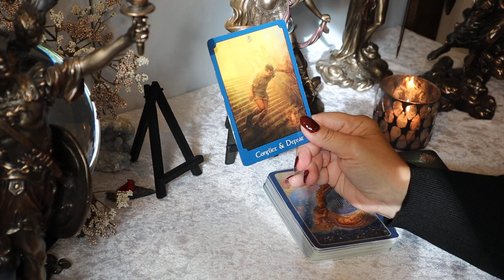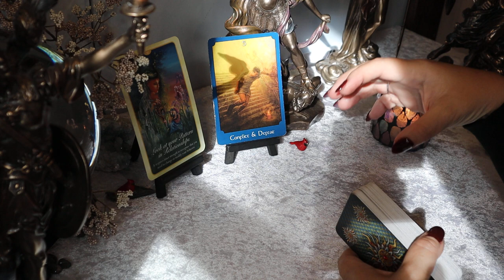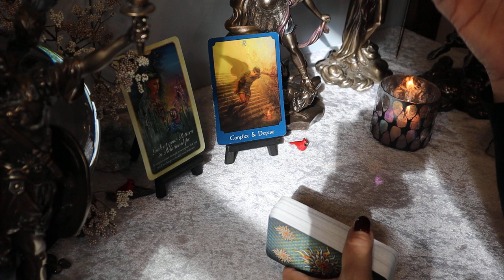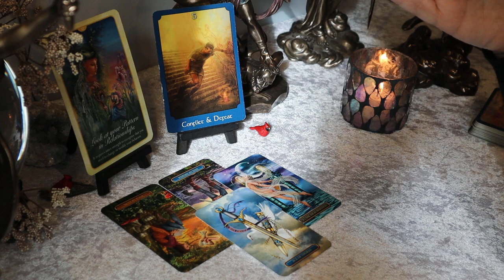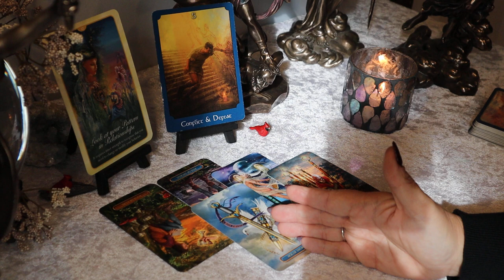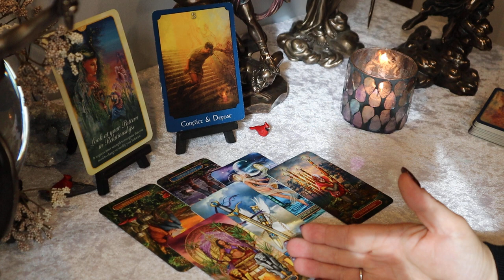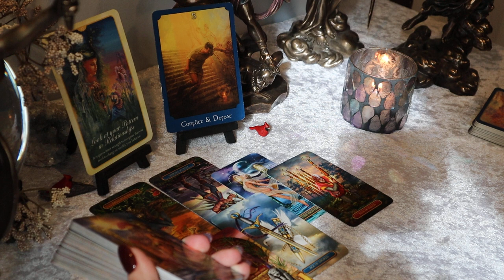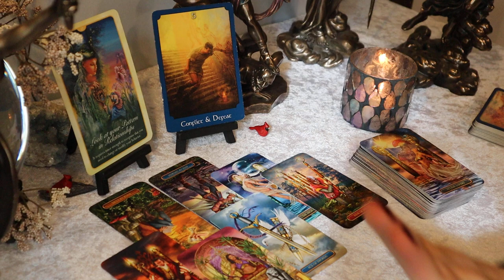Scorpio January 2021....Over & Out...Scorpio Tarot Reading January 2021